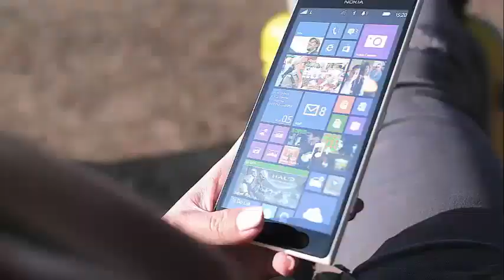HP IS TRYING TO BUILD A NEW PRINTER THAT WILL AMAZE YOU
HP is trying to build printers you'll actually get excited about When was the last time you got a printer excited? Possibly it was in 1999 when three disgruntled employees destroyed one with a baseball bat in the movie Office Space.

Enrique Lores, head of HP's printer business, wants to give him a better attitude. He is happy that you pass the photos that you like on your phone. But for the photos you love, he wants you to do something you can feel with your hands and stick on your refrigerator so you can relive the good times.

To get us there, you are trying to make printers that are easier to use, especially from your phone, and that are not riddled with ink cartridges that you discover dry when you dust off your printer for your child's school project.

Lords has great ideas in the pipeline, too: the social print at parties with small printer HP Pinion, separate magazines, augmented reality coding that will reveal whether or not that Louis Vuitton handbag is a fake, and the printers that adorn the doors, shirts and curtains with new designs. HP is part of a Japanese hotel project that will customize the floor, walls and furniture of your hotel room if you visit during the 2020 Olympics.

And perhaps more radically, he wants to build a printer that you will really be happy to see.

"For our misfortune, we have seen that consumers spend more money on furniture to hide the printers than on the purchase of the printer," said Lores. If HP's design investments are successful, you'll be proud to show off your next printer.